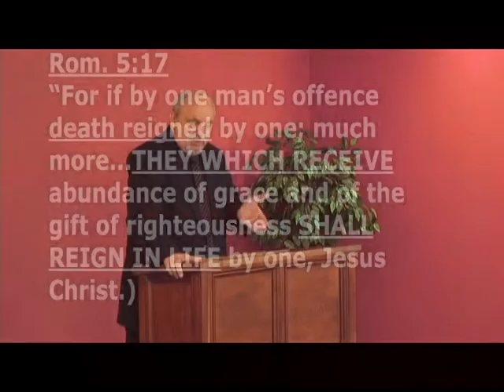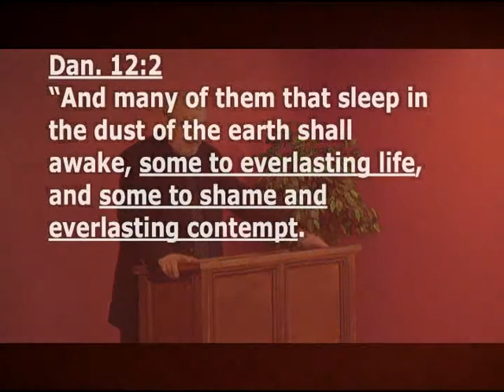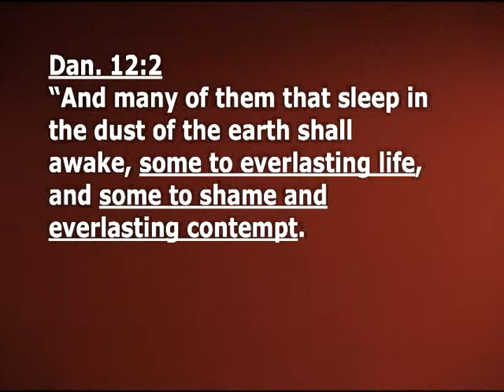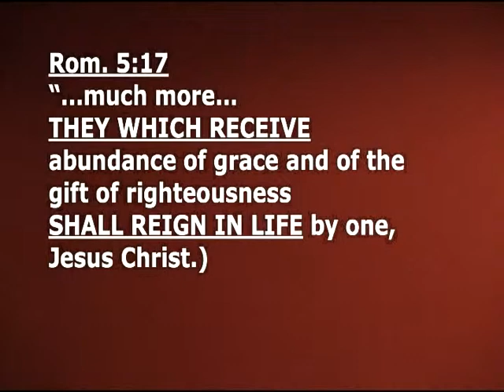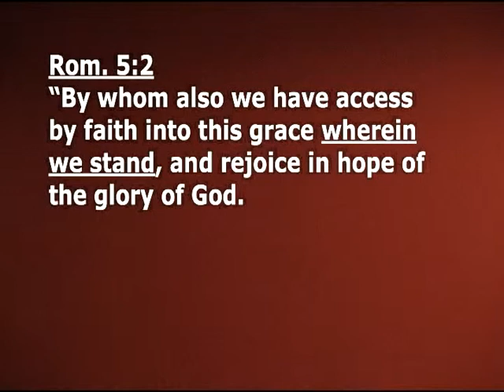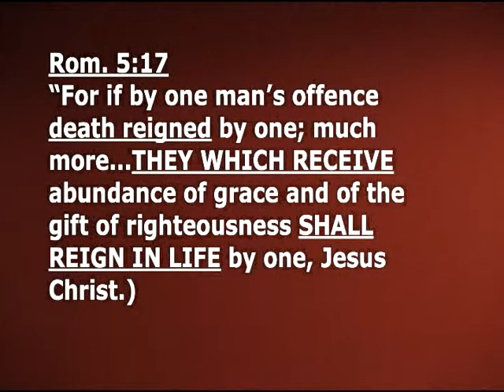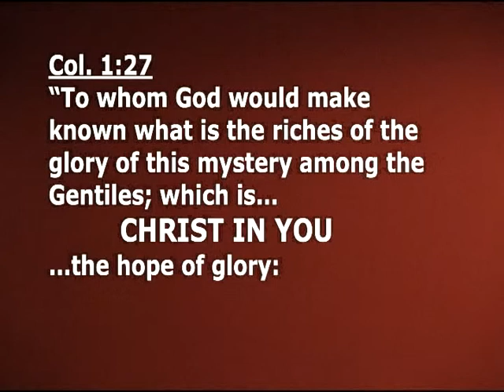Dec 11 2011 Reigning In Life Pt 4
Romans 5:17 For if by one man's offence death reigned by one; much more they which receive abundance of grace and of the gift of righteousness shall REIGN IN LIFE by one, Jesus Christ.)

Does not say, "The reign of death versus the reign of life."  Reigning in life and the reign of life are two different things.  What's the difference? Well, life is not reigning that would be one thing, but those who are reigning are they which receive abundance of grace and of the gift of righteousness those folks reign in life! It's the active voice for "receive," that's your responsibility to accept it.

What does something do if it "reigns?" It has total control, does it not? That's precisely what death did. Because of Adam's sin, death had total control over the human race, medical science, holistic science, not withstanding. Death reigns. It involved everyone. But when Paul contrasts this he is not saying that life will eventually reign over everyone. He is NOT saying that everyone will have eternal life because that's not the contrast he's drawing. Paul is telling us in this passage that there is a group of people (he uses the word "they" in Verse 17)...and "they" will do what? They will reign in life. We'll see who the "THEY," who this group is in a just a minute. But, the apostle is very careful in choosing his words so that he does not lead us to the wrong conclusion. He said THEY shall reign in life.

If a King reigns, he rules. He rules over something. He prevails even in the face of others who may have desires that are in total opposition to the ruler-ship of the King. If the king reigns the King prevails.

Is it everyone every human being that ever lived who is reigning in life? Will everyone reign in life? The answer is No! The Bible clearly tells us that some people have everlasting contempt in store for them.

Daniel 12:2: "And many of them that sleep in the dust of the earth..." (Ah, here's a passage where we see that idea of physical death in connection with a separation of the spirit from the body, but let's keep reading.) "Many of them that sleep in the dust of the earth shall awake, some to everlasting life, and some to shame and everlasting contempt."

It isn't everyone that reigns in life. It's THEY who RECEIVE abundance of grace and of the gift of righteousness. THEY - THOSE people shall reign in life by one, Jesus Christ. It doesn't say may reign, could reign, the possibility is there for them to be reigning, they should be reigning. It says, "THEY SHALL REIGN in life by one."  This is a definite thing here. This isn't "iffy!

Of course, not everyone is willing to receive the abundance of God's grace and THE GIFT of righteousness. Consequently, not everyone will end up with the benefits of this gift. Why not? Because the gift is contingent upon receiving the gospel message Paul was delivering. He said, "Unto me is this grace given to reveal to you." It's the gift. While the gift is available to everyone some simply refuse to accept that gift. They reject it and they reject it outright. Some won't accept it as being true. Some will say it may be true for others, but it's not true for me.

Many will believe Satan's gospel that righteousness comes by way of man's efforts, what he merits, what he deserves through his performance. That's why Paul said that being justified or declared to have the perfect righteous of God comes unto all and then he is very careful to go on to say and upon all them which believe. (Romans 3:22).  Romans 5:17 is verified by Romans 3:22. A person who hears and receives, meaning, believes the gospel of the grace of God is the person who RECEIVES for themselves this gift.

Do you feel like you're reigning in life? This has nothing to do with your emotions, does it? You might not feel like you're reigning in life. Your emotions might be on a different page entirely from what Paul is talking about here, but you do indeed reign in life if Paul is to be believed.

Do you suppose this has any connection with Paul's statement earlier in the same passage where he said in Romans 5:2: "By whom also we have access by faith into (what?) this grace wherein we stand, and rejoice in hope of the glory of God." It's not that you are attempting to stand, that you should attempt to stand, that you might stand occasionally, other times you might sit, you might fall, you might stumble. If you've believed Paul's gospel, you ARE STANDING.

The reality of your reign in life results in the joy. Reigning in life is what the law of the Spirit of life in Christ Jesus is all about. It's not the theory of the Spirit of life in Christ Jesus.
Colossians 1:27 To whom God would make known what is the riches of the glory of this mystery among the Gentiles; which is Christ in you, the hope of glory: